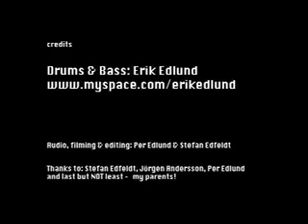Drum solo by Erik Edlund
fiery drum & bass, polyrhythmic jazz & latin/funk with left foot claves (and some stick tricks)